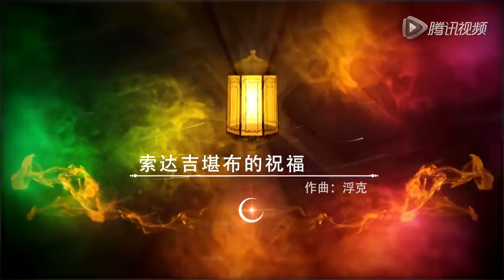《圣八吉祥颂》原声首发—索达吉堪布新年祝福